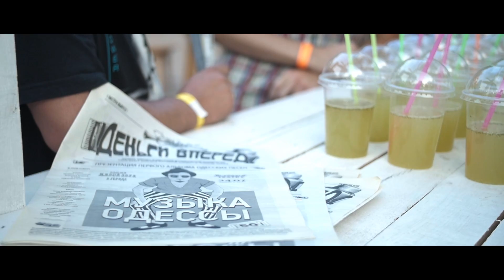Феликс Шиндер (Музыка Одессы) Felix Shinder (Odessa Folk Music)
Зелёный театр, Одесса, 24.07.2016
Презентация альбома "Золото древних одесситов"